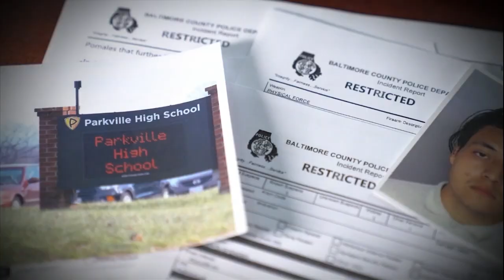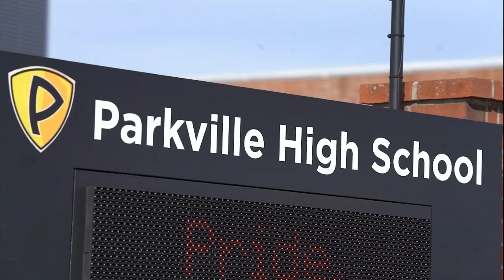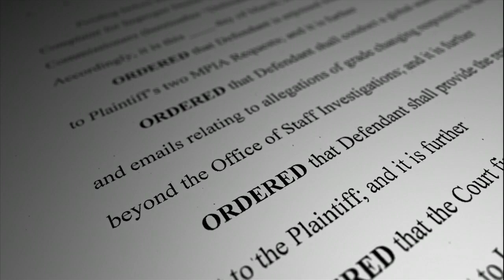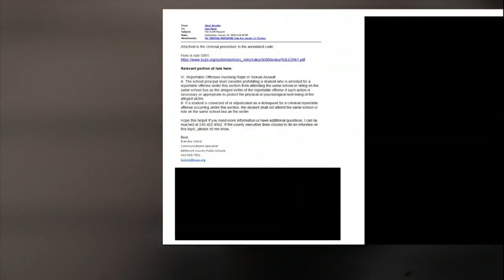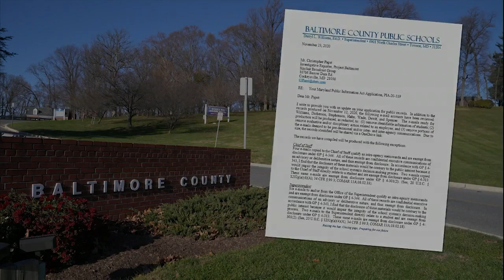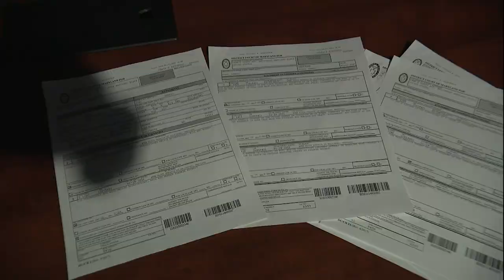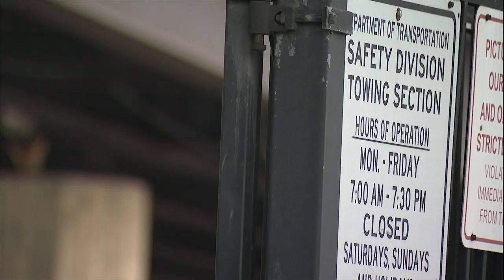Sex offenders in schools - the emails Baltimore County Schools doesn't want you to see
It’s been more than a year since FOX45 News first reported that a convicted sex offender was enrolled in a local high school. But we still don’t know everyone in Baltimore County Schools who allowed it to happen. To get that answer, we filed a public records request for emails sent by Baltimore County school employees regarding sex offenders. It took a year and $600 to get the emails. But much of what we received, is blacked out.

“It was a decision that was supported,” said Brandon Oland, the former BCPS communications specialist, in February 2020 when confronted by Project Baltimore. We asked who supported the decision to allow a sex offender into a public high school. Oland replied, “A whole bunch of different people.”

Santino Sudano is the 21-year-old registered sex offender who was allowed to attend Parkville High School. He’s now back behind bars, accused of sexually assaulting two more underage girls, including a fellow Parkville student.

Plus, Graphic video from inside MTA bus shows killing of driver, and Towing company accused of scrapping vehicles instead of impounding them

00:00 Sex offenders in schools
04:39 Graphic video from inside MTA bus
07:37 scrapping vehicles instead of impounding them